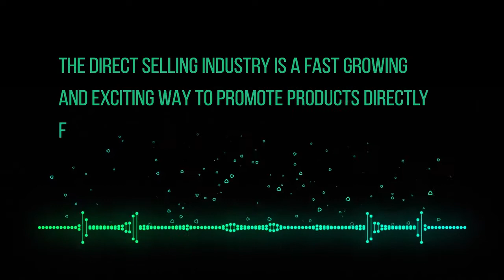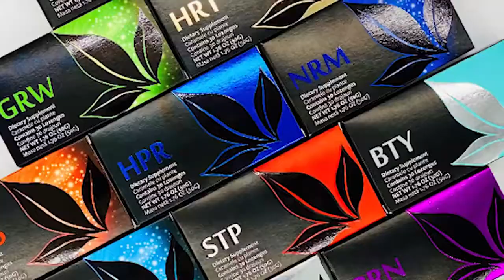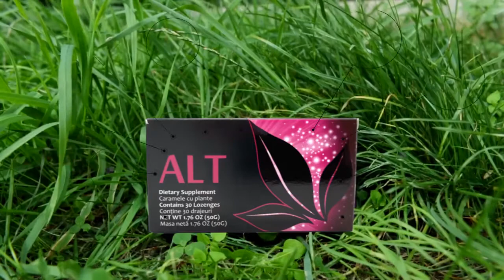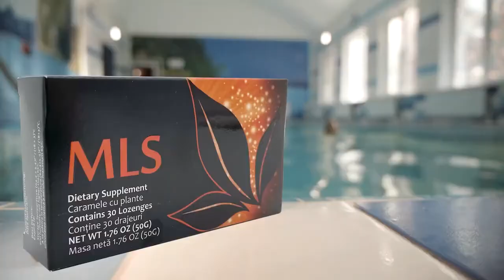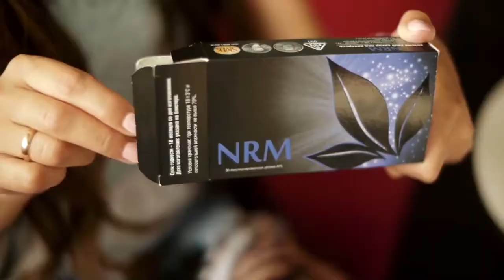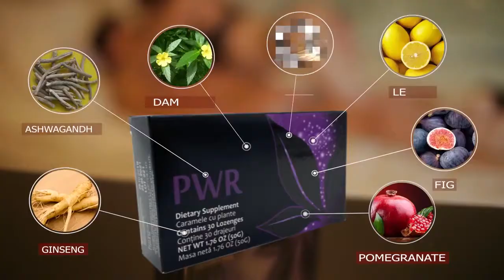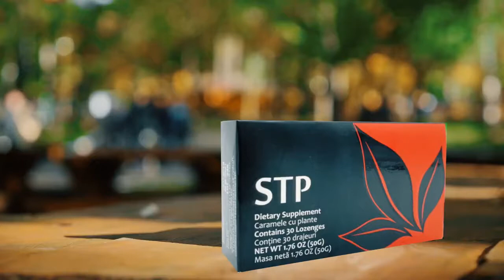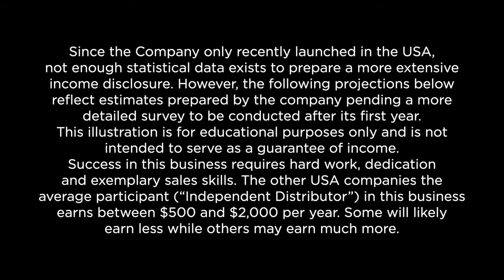The World's 1st Anion DNA Drops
APLGo introduces the world's first Anion DNA Drops.

They hand pick the botanicals at the peak of harvest season and use their patented Acumullit-SA technology to restore the Anion (Negative Ion) energy back into the plants while extracting their DNA. Anion Plant DNA is then Embedded in their Drops.

Offering 15 different formulas each unique with it's ingredients and function. The drops our Halal & Kosher certified and registered with the FDA.

More about APLGo:

APLGO launched a whisper campaign in July of 2020, and the official launch is scheduled sometime later this year.

APLGo has generated over 250 Million Dollars in Sales in the past 8.5 years, they are shipping product to 50+ countries and USA is now launching!

Here is what makes this company and their products so uniquely different from anything I have seen in the last 8+ years, and I see dozens of businesses across social media weekly.

* A 9 year-old proven, established company with a booming business in over 50 countries around the world. (No start up, ground floor challenges you may have experienced in the past, but ALL THE UPSIDE wealth generating proof.)

* A unique, category creating product with zero competition, that what is being called INSTANT-GRATIFICATION-NUTRITION

* They manufacture their own products and own the manufacturing facility, with 14 distribution warehouses around the world.

* $25, $50 and $100 product prices for wholesale customers, and other benefits for retail customers!

Please consider this serious question.

This business has just opened in the USA, Canada, Australia, and Mexico.

Based on what has already happened over the past 7 1/2 years around the world, what does logic and common sense tell you will happen in North America?

Scott Lucas
Independent Rep
APLGO USA LAUNCH TEAM Kentucky